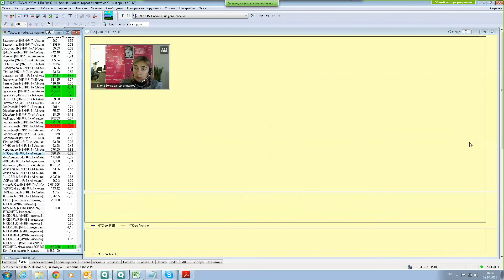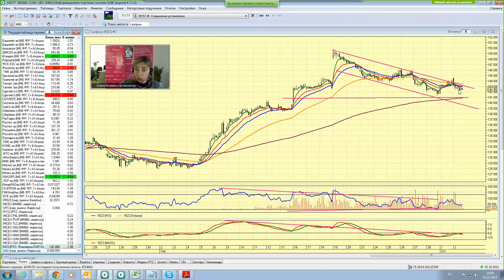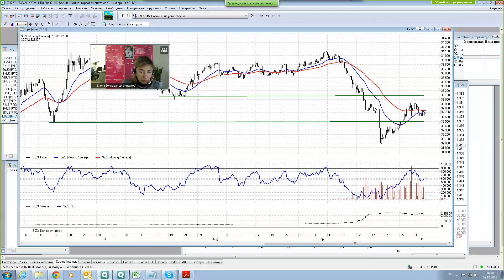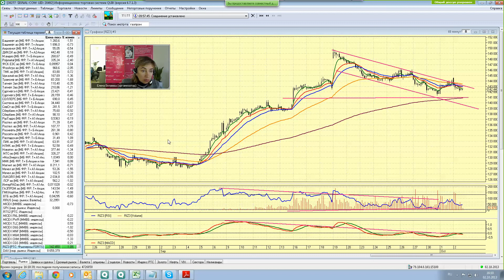02.10.13, 16:00 (мск) - Не так страшен чарт, аналитика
Дрейф продолжается

Сегодня российский рынок снижается, но определенной тенденции как не было, так и нет. Вполне вероятно, что неопределенная ситуация на рынке продлится до следующей недели, если не появится новой важной информации. Целью снижения по индексу ММВБ остается уровень 1450. Идей для открытия позиций нет.